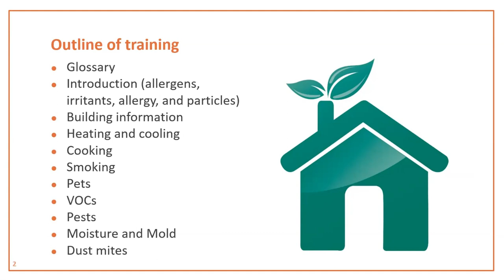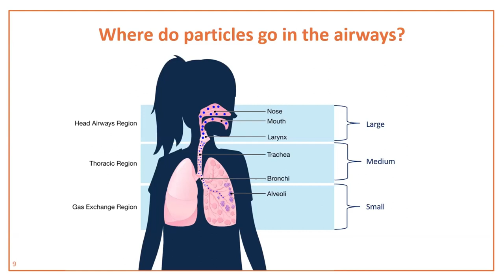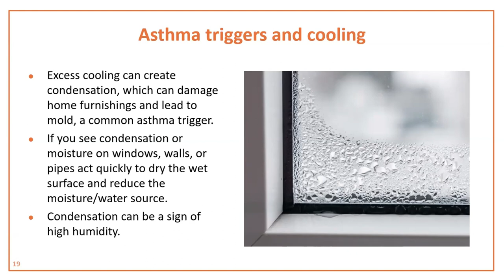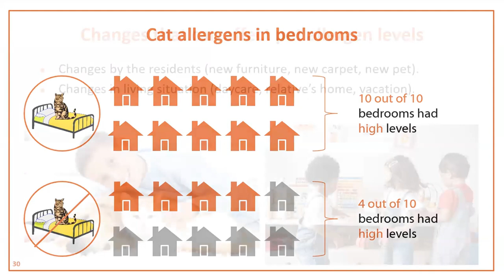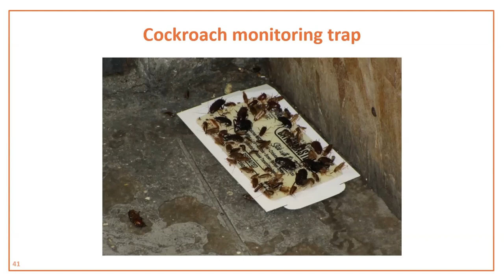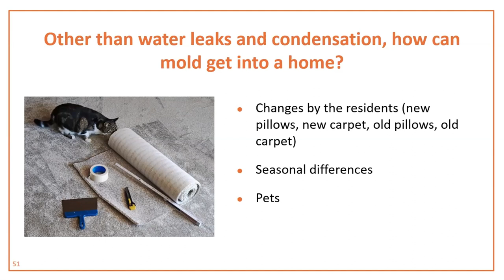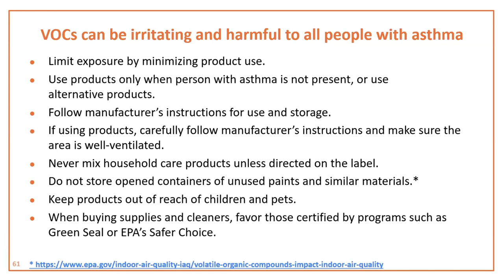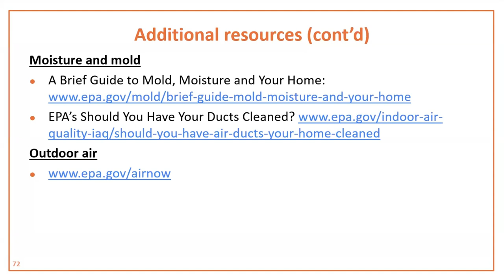PMGR: Training on Home Assessment for Asthma Triggers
The March 2023 Preventive Medicine Grand Rounds (PMGR) features Dr. Ginger Chew, Senior Scientific Advisor at CDC’s National Center for Environmental Health (NCEH). She presents a training course, developed by the Centers for Disease Control and Prevention (CDC), Environmental Protection Agency (EPA), and the Department of Housing and Urban Development (HUD), as a tool for public health practitioners conducting home assessments for asthma triggers.

search for course WD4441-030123. CEs will be available after 4/4/2023 and expire 4/4/2025. Course access code: CDCPMRF